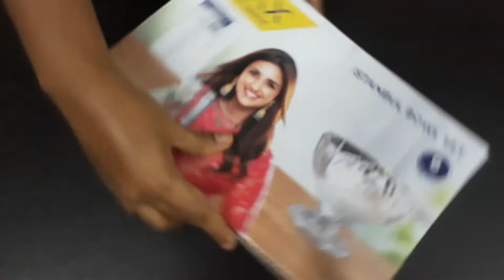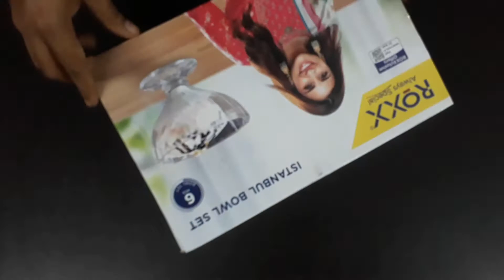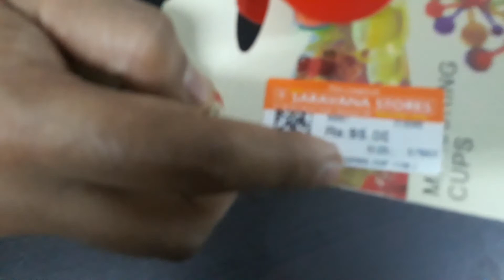vessels I have bought from Padi Saravana Store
hi friends, I went to Padi Saravana Stores the first day after lockdown and I bought some vessels for my kitchen.
 glass bowl set
 Steel measuring cup big and small
 plates
 nylon slotted spoons
 plastic scoops
 Kadai Steel black
 Kadai aluminium
 plastic measuring cups